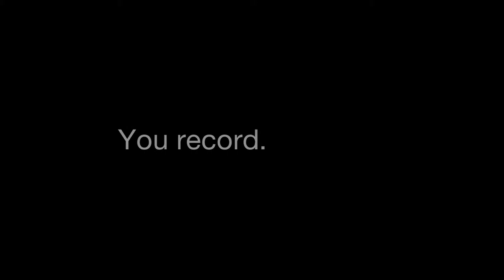Episode 1 Film Fest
09 - Epic Soul Factory - Moonlit Night
 09
04 - Epic Soul Factory - March to Glory
 04